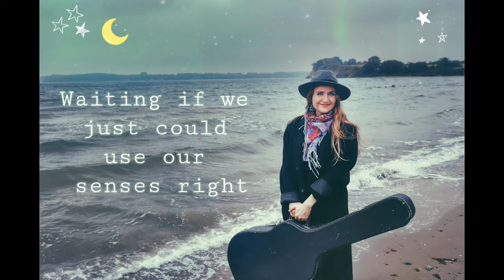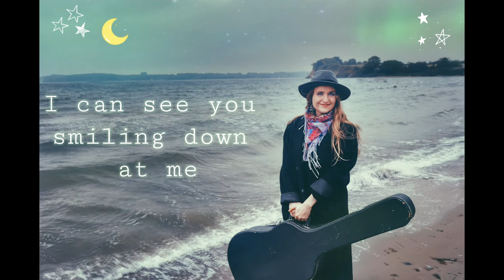Still Here - Lyric video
Lyric video for the single "Still Here" by Christina Gammeltoft, released by Revolver Records.
Music written, performed and produced/mixed by Christina Gammeltoft.